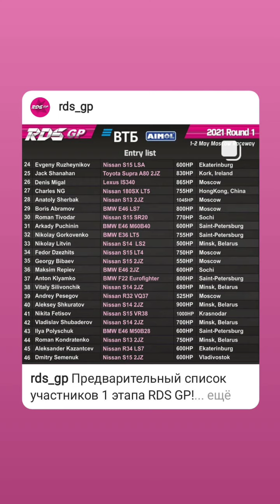Дмитрий Семенюк (Instagram stories от 25.04.21)